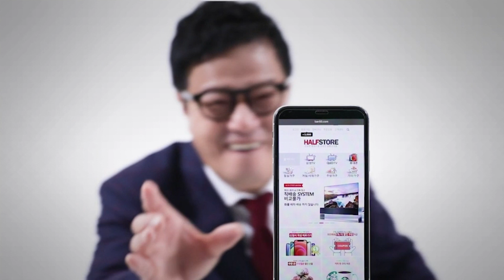논현동 한보살 010-4002-1513 ) 무속인은 왜! 여자가 많을까? 이유 있는 이유를 알아보자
안녕하세요 한보살입니다. ^^

여러 영상을 봐도, 여러 법당을 가도
대부분의 무속인은 여자입니다.

그렇다고 '여자만' 할 수 있는 것도 아니고,
간혹 남자 분들도 계시고는 하죠.

이번 시간에는 한보살님과 함께
무속인이 여자가 많은 이유에 대해
이야기 나누어 보았습니다.

즐겁게 시청 부탁드립니다. 감사합니다 ^^